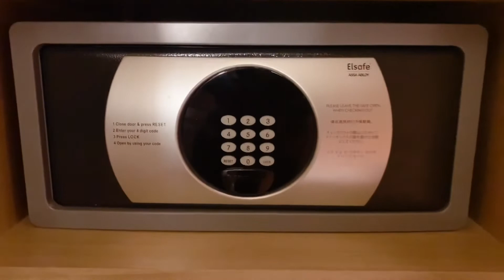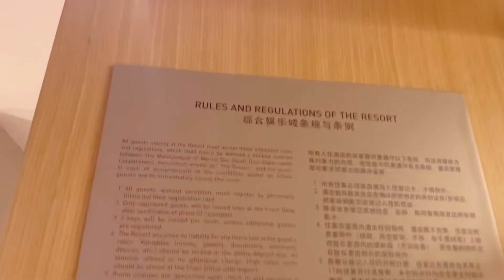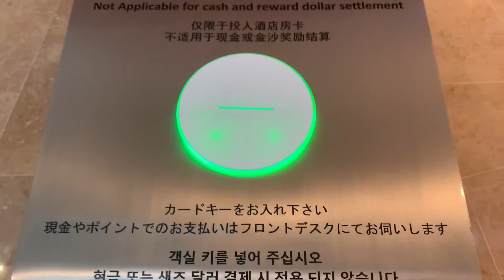Staycation and Room Tour at Marina Bay Sands Hotel Singapore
We had an amazing stay at Marina Bay Sands for 4 days and 3 nights, it’s overwhelming and were looking forward on another staycation with the family. The whole hotel is super clean and the staff are very nice.

2nd Song Niwel - Bad Love